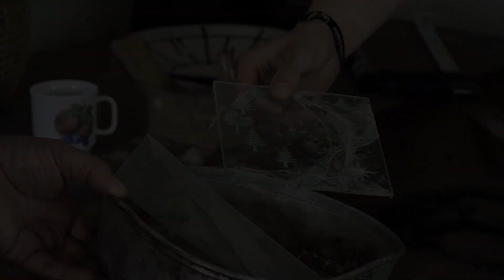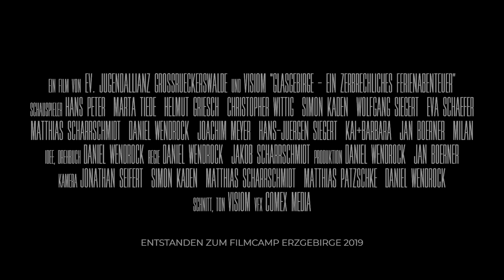GLASGEBIRGE - ein zerbrechliches Ferienabenteuer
PREMIERE AM 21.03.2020 ist abgesagt!
Der Trailer zum einstündigen Spielfilm, welcher zum FilmCamp Erzgebirge 2019 entstanden ist.

Der ständige Streit der Eltern, die Sorgen mit der Schule, da kommen Robin die Ferien ganz recht und die Fahrt ins Erzgebirge zu Verwandten. Zu viel kann man nicht erwarten, in so einer ruhigen Gegend, denkt sich Robin. Aber dann entwickelt sich doch ein rasantes Ferienabenteuer mit einer Zeitreise zurück bis in die Besiedlungstage des Erzgebirges und mit einer Ahnung, dass für Gottes Liebe, Scherben kein Hindernis sind!